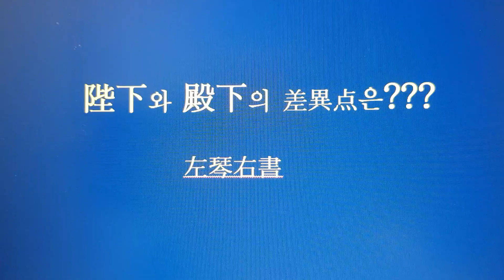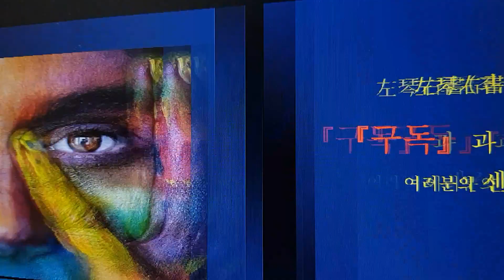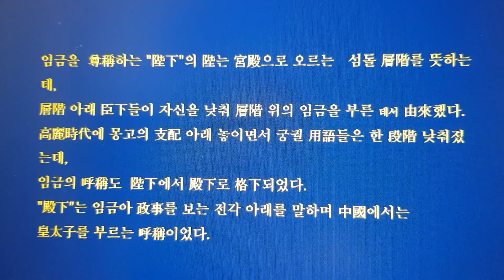👍👍토막 常識 in 智識~~陛下(폐하)와 殿下(전하)의 差異点은??? 👍👍👍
*구독*과 *좋아요*는  여러분의 센스입니다,
그리고  *알람  설정* 부탁드려요!
여러분의 조그만  誠意가  저에게는 커다란  힘이  됩니다!
**自律 後援 계좌**
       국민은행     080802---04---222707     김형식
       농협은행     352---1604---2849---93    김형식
카카오뱅크  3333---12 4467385      김형식
      카카오톡 ID  lgrb
많은  助言,  그리고  아이디어  부탁드립니다,
더욱더   좋은  動映象으로   報答하겠습니다
당케쇤! !!!   스바시바❣❣